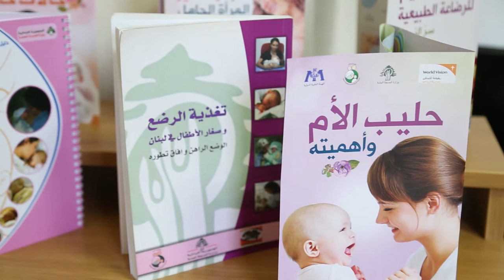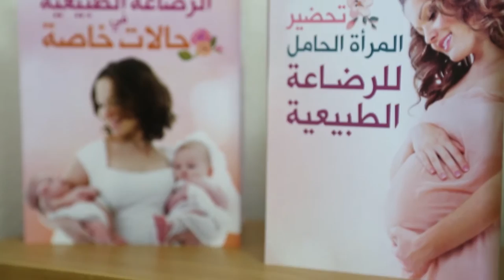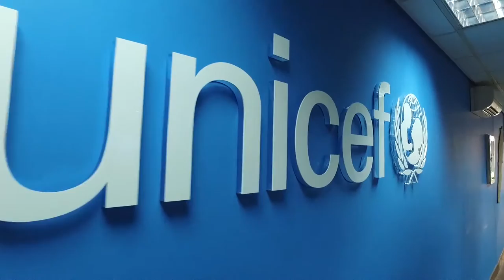Breastfeeding Awareness Campaign 2016